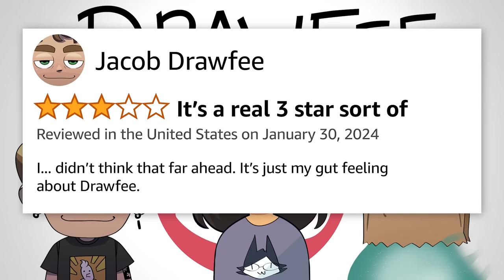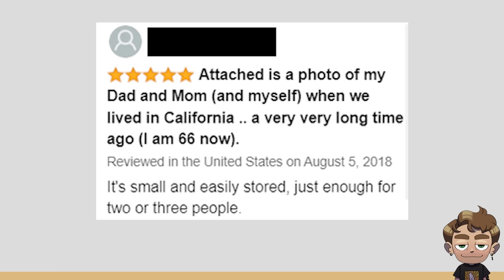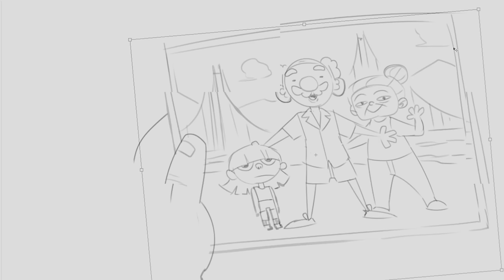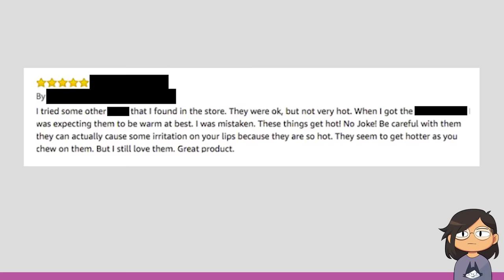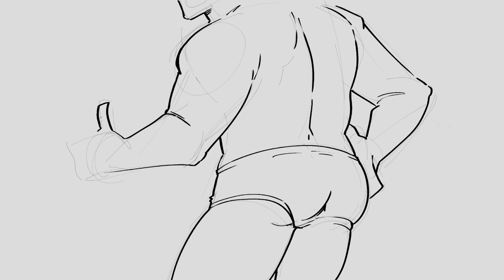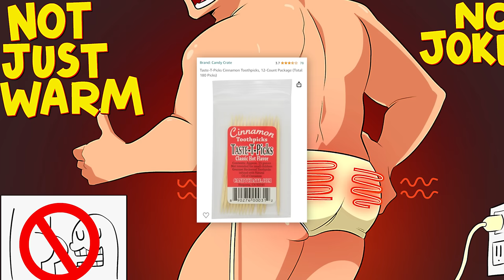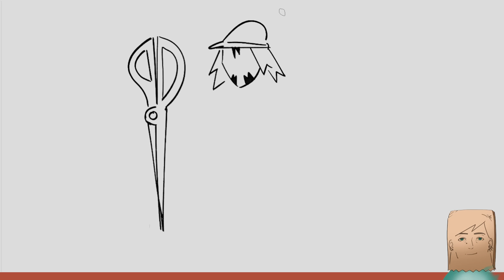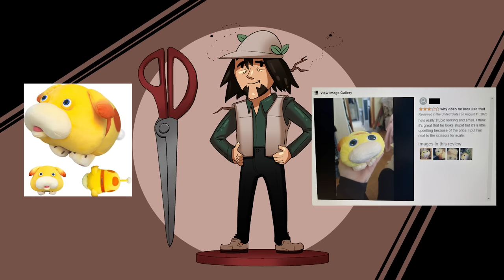Drawing What We Think These Weird Product Reviews are About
Jacob, Karina, and Julia challenge each other to make drawings based on funny product reviews.